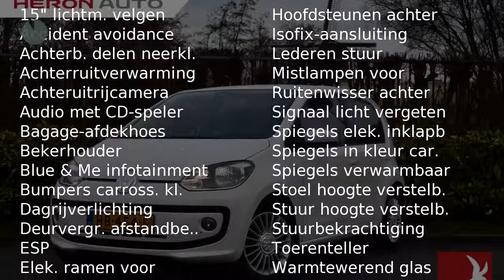Volkswagen up! 1.0 60PK High up! met navi